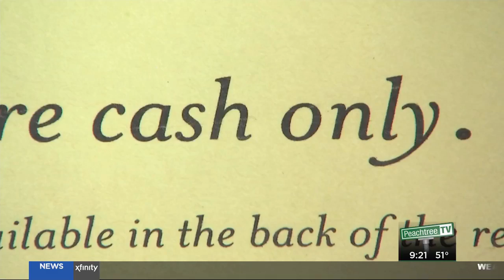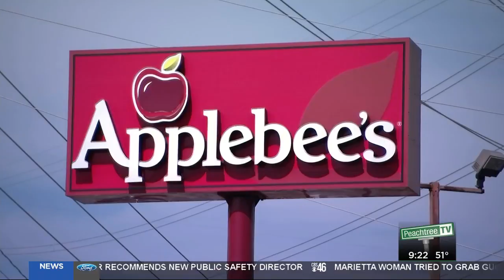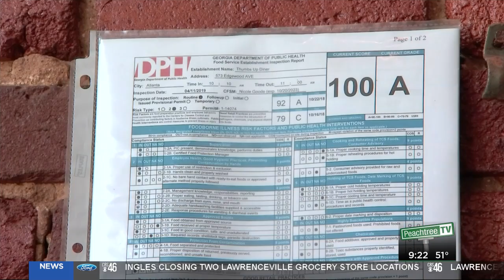Thumbs Up wins the Golden Spatula Award